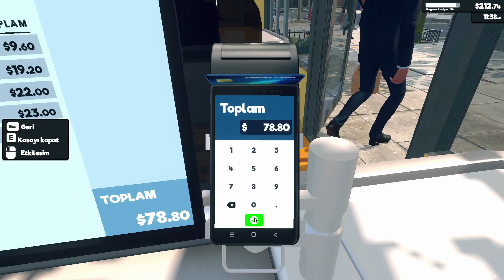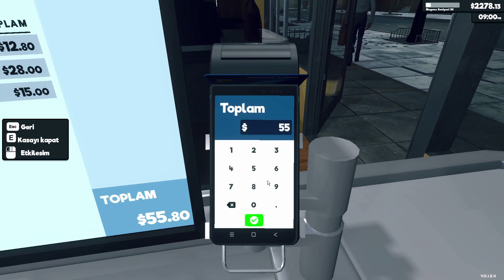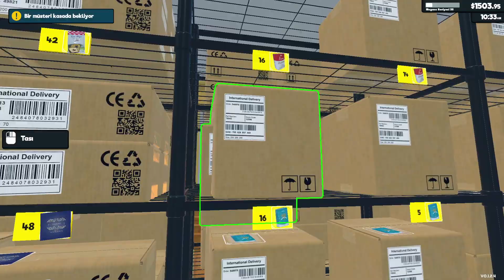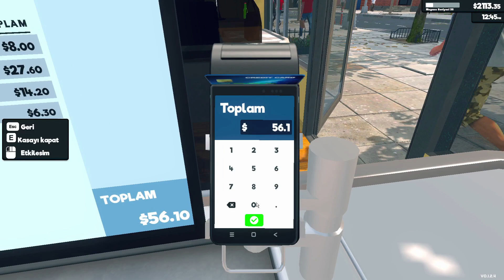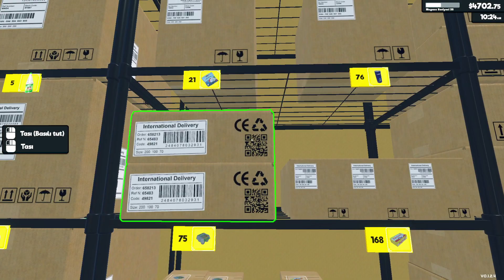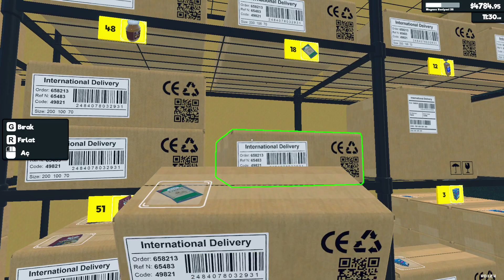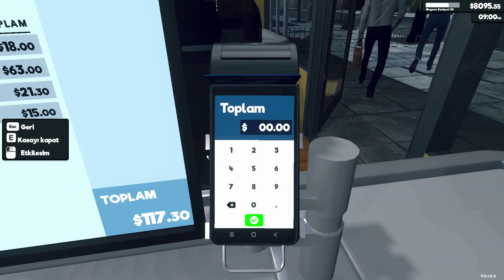Supermarket Simulator | Gameplay | Bölüm 22